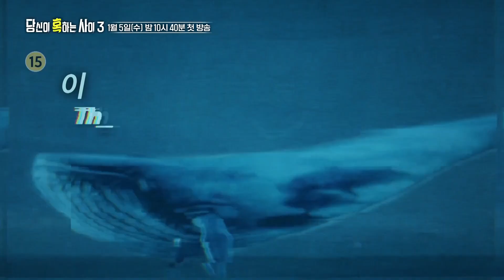[예고] 게임 설계자의 의문의 메시지, 당신의 아이들이 위험하다 당신이혹하는사이3 당혹사 | SBSNOW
SBS '당신이 혹하는 사이 시즌3'
☞ 2022년 1월 5일 [수] 밤 10시 40분 첫 방송